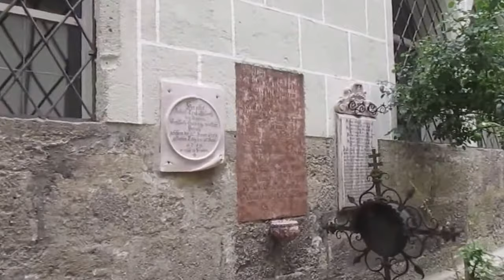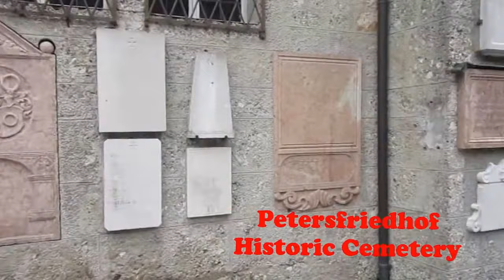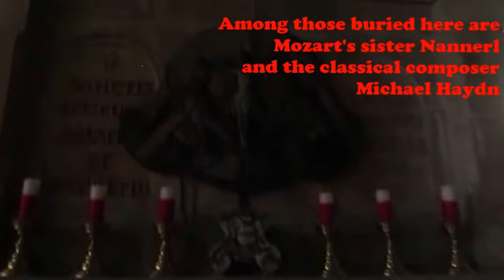Hohensalzburg - The Salzburg Fortress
During my visit to Salzburg this summer I spent a day hiking around the mountain in the center of town called Mönchsberg. This includes the Fortress Hohensalzburg and Petersfriedhof, the cemetery and catacombs at St. Peter's Church. Also on the mountain is Nonnberg Monastery, which I visited, but I saved that for my video on The Sound of Music film locations.